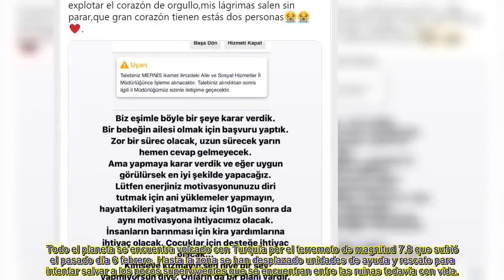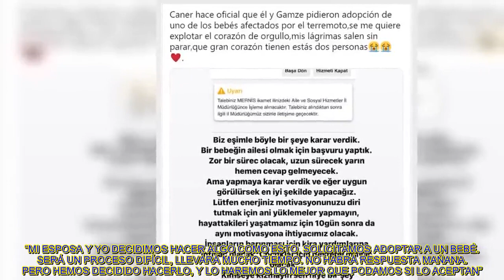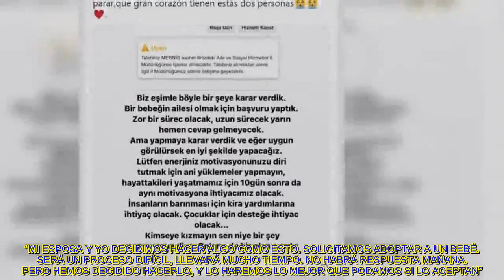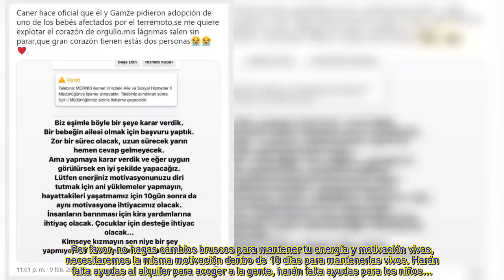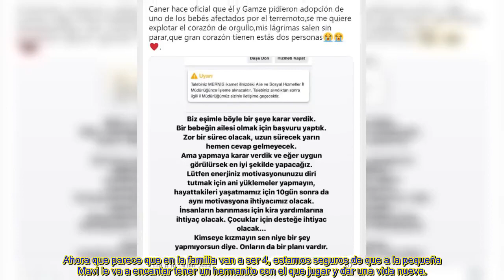L4 hermana d3 Hande Erçel adoptará a un niño huérfano por el terremoto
La hermana de Hande Erçel adoptará a un niño huérfano por el terremoto